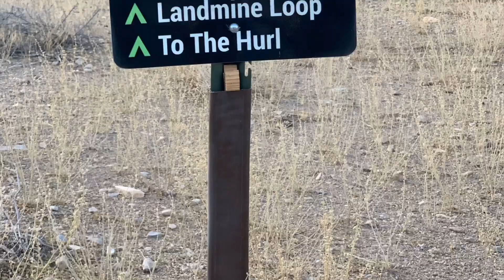702Shifters MTBers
Blue Diamond Trails